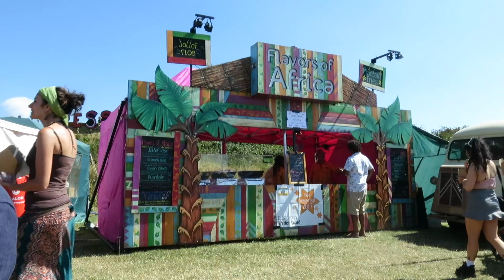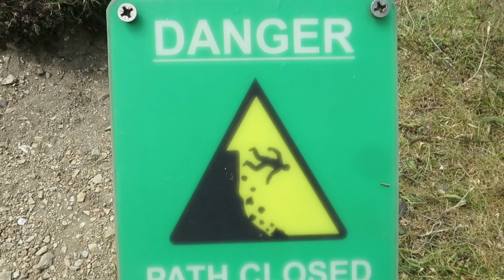Some Summer Edits + Trippy Tent at Festival!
A video edit of the beginning of my summer, back home in Cornwall. Including some memorable moments of getting my first car, going to Tropical Pressure Festival for the first time and bridge jumping (more things to come soon)

COFFEE BEAN - Travis Scott